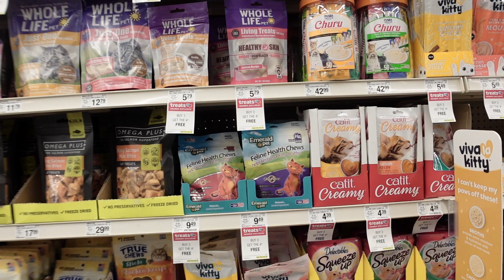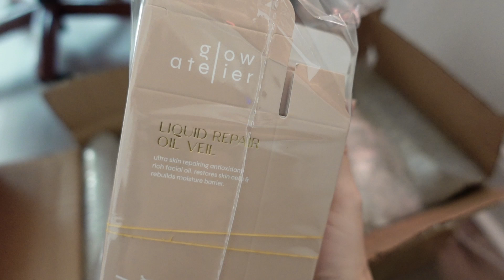Where I've been the past 2 weeks..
This years vlogmas is undoubtedly not what I had in mind or what I expected.. Thank you for being patient with me this year xoxo
Glow V Line Facial Roller

BRONWYN PAPINEAU SOCIAL MEDIAS

★ Bi-weekly exclusive updates
No algorithm to stop you from seeing what's new.

★Access to all content updates
See everything that's going on from every platform with no restrictions.

★Exclusive early access
get early access to shop new products & merch launches before everyone else!

ABOUT BRONWYN PAPINEAU

Hey all! I am Bronwyn Papineau, current online alias is HoneyBii, previously known as the aliases of BiiBiiBeauty & BiiBiiBap

I am a Canadian girl living in Toronto Canada.
I have 8+ years of career experience as a skincare specialist for both retail and online stores, helping those find the perfect skincare products for their skin conditions and needs.

I have been providing skincare advice as a professional and Youtuber with both an education in skincare and marketing for the majority of my adult life.

On my channel, you will find everything skincare, beauty, and fashion-related including skincare tips, advice, routines, tutorials, and more!

𝐈 𝐔𝐏𝐋𝐎𝐀𝐃 𝐍𝐄𝐖 𝐕𝐈𝐃𝐄𝐎𝐒 𝟏-𝟐 𝐓𝐈𝐌𝐄𝐒 𝐀 𝐖𝐄𝐄𝐊!

---𝙁𝙄𝙇𝙈𝙀𝘿---
𝙇𝙪𝙢𝙞𝙭 𝙂𝙃4 makeup & skincare videos
Sony Zv1vlogs
---𝙀𝘿𝙄𝙏𝙀𝘿---
𝙋𝙧𝙚𝙢𝙞𝙚𝙧𝙚 𝙋𝙧𝙤